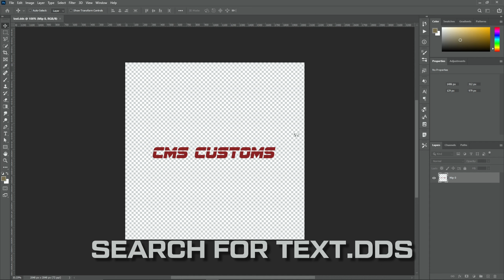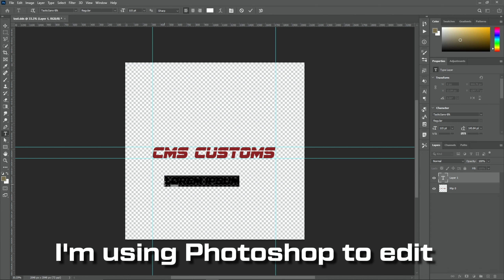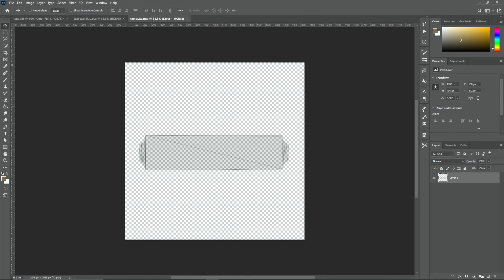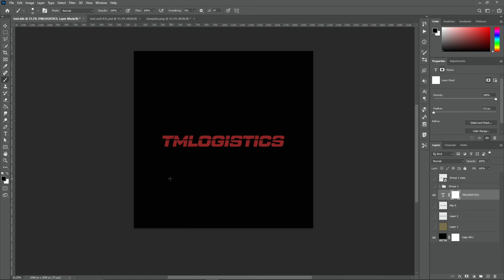FREE MOD! Custom Interior LED Backwall for RJL R & R4 | RJL Cabin LED Light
This is the best FREE MOD! Custom Interior LED Backwall for RJL R & R4 | RJL Cabin LED Light.
I also show how to change the text (DDS File) using photoshop.

Download FREE Custom Interior LED Backwall for RJL R & R4

Thanks